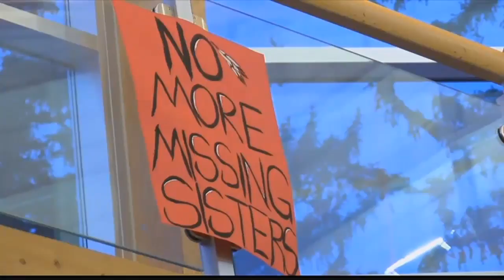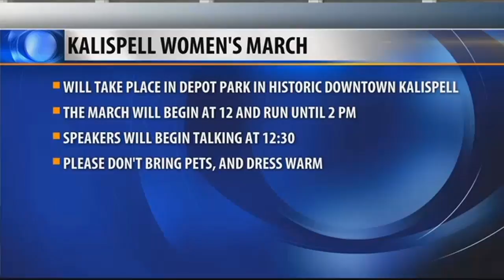Women preparing to march in Missoula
Montana marches will be held in Missoula, Billings, Butte, Bozeman, Helena, Kalispell, Great Falls and Miles City.